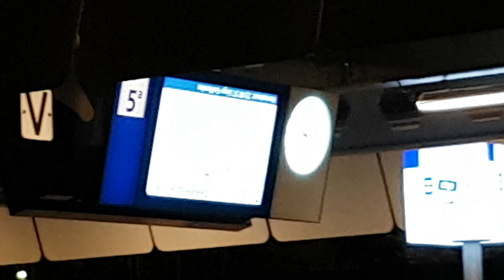Ga eens met de trein naar België! Je zult er ondersteboven van zijn!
Letterlijk en figuurlijk!
Vind je dit een leuke video? Druk dan even op het duimpje en deel 'm!